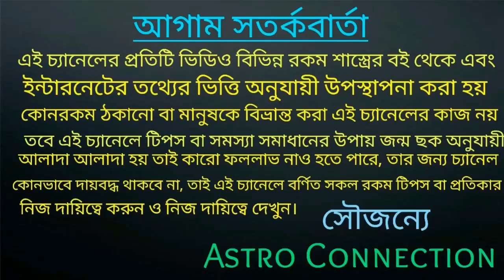2021 সালের সরস্বতী পুজোর দিন ও সময়সূচী জেনে নিন!!!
2021 সালের সরস্বতী পুজোর দিন ও সময়সূচী জেনে নিন।